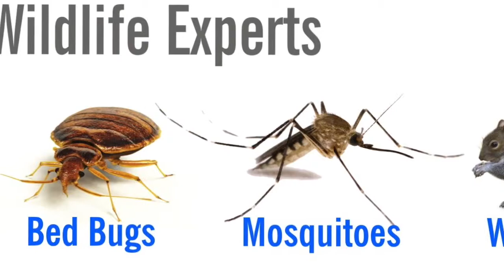Bird Removal with Bird Mite Treatments | Syracuse Pest Experts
To learn more about Syracuse, NY wildlife removal services including wildlife control and prevention treatments